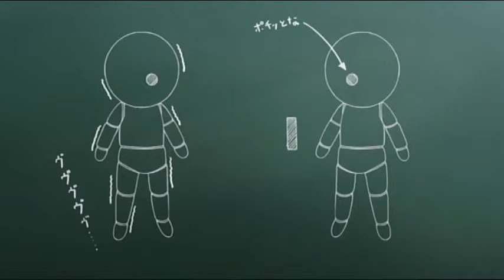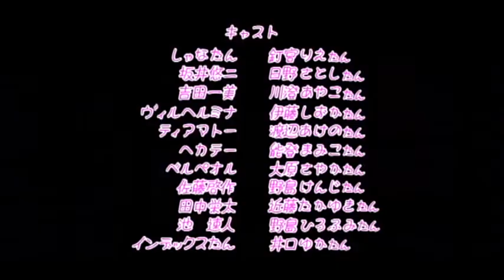Shakugan No Shana G - Shana-Tan(Sub.Ita)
Salve .. Spero che anche questo video sia di gradimento, Buona Visione!